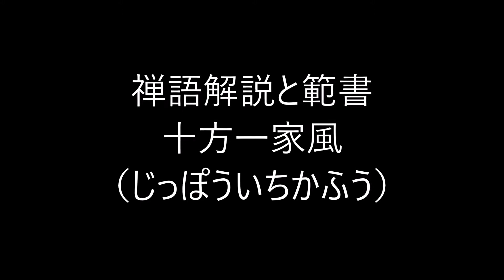田村季山先生による禅語解説と範書「十方一家風」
本日は「十方一家風（じっぽういちかふう）」です。